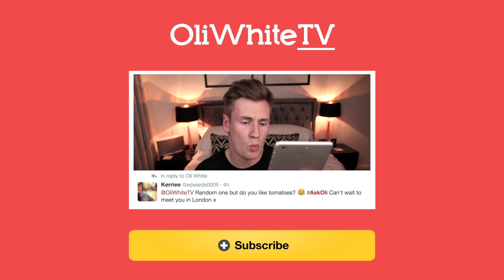FOOTBALL CHALLENGES WITH JOSH & JACK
It time for some football challenges with Jack and Josh
Big thanks to Babybel ® for sponsoring this video, check out the game here :)

Send me things to:
OLI WHITE
94 Strand on the Green
London
W4 3NN